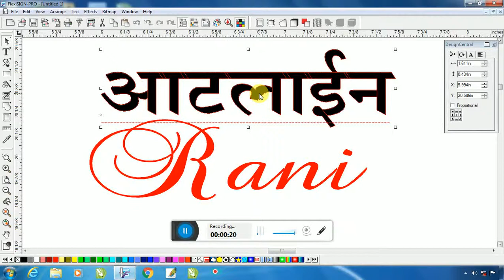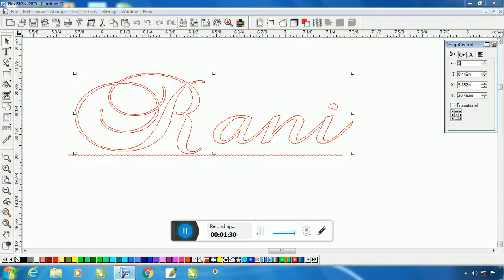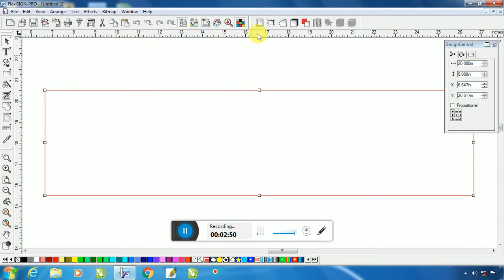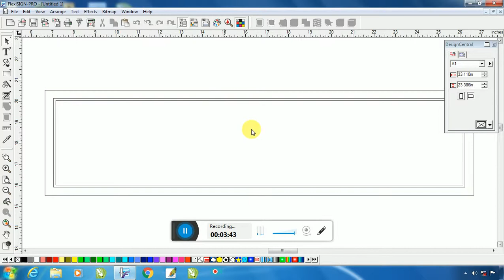Outline kaise banate hai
Technical video